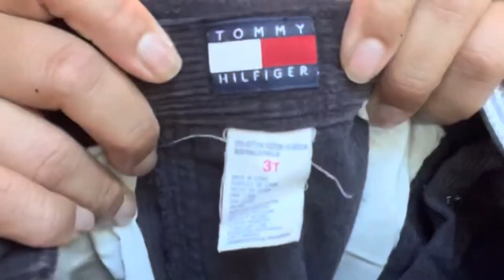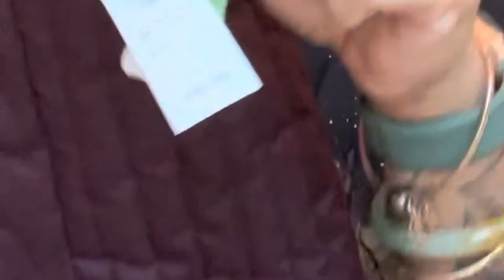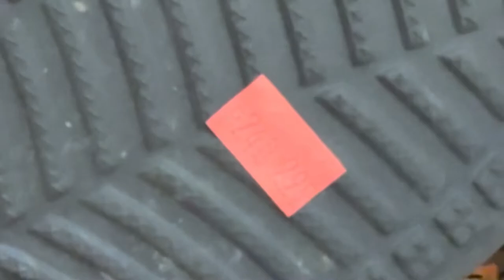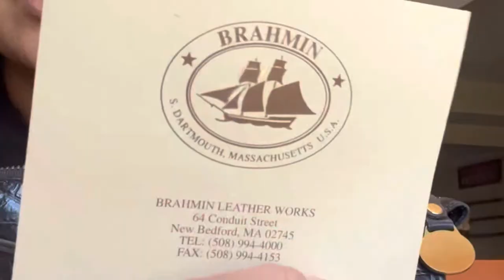Another Goodwill Thrift Haul ♡ | AlohaHanger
♡ KASIE GEORGE-ESTES | ALOHAHANGER ♡

Aloha everyone!! Today I have another haul video for you all! I had to find my son some warm clothes and I got a few other goodies to share! I really enjoy doing these videos for you and if you enjoy watching them please don’t forget to hit that LIKE button and consider joining my little ohana here (subscribe), it really helps my channel a lot! I can’t wait to create more reseller content for you all after I move! If you see anything from any of my haul videos that you are interested in feel free to shoot me an email! I love you all! Aloha! :)

AlohaHanger eBay Store:

Want to get FREE CASH? Then share your link and YOU can make money too! :)

THIS IS AN OFFICIAL VIDEO OF ALOHA HANGER!